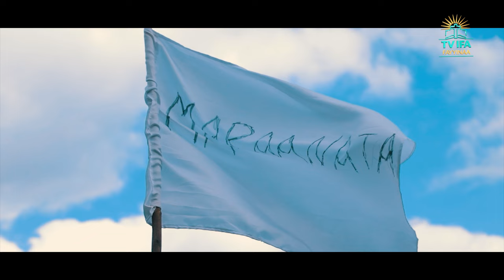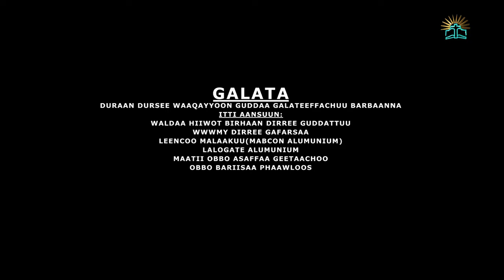MARANATA | BURAYU PREP FELOWSHIP 2021